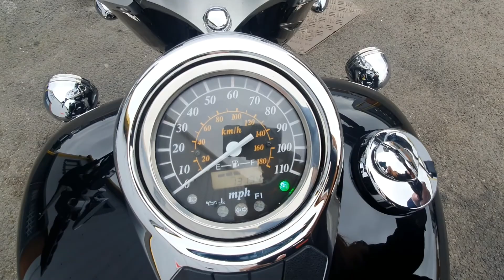Suzuki Intruder VL 800 K8 Trike - Walk Round Rev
Example Example of the Suzuki Intruder VL 800 K8 Trike with 15" Alloys, Engine Bars and More. Available now at Ultimate Moto.